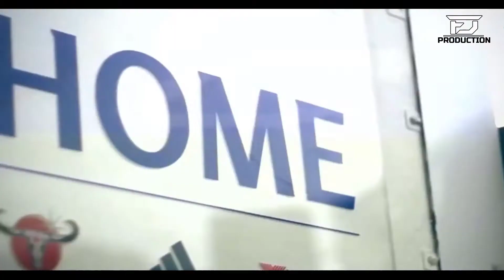Eden Hazard 2018 ● Dribbling Skills, Assists & Goals | HD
"Fabio Jadida" brings to you new compilation about eden hazard and his last skills and goals from this season!
Click "Show more" to find the name of the songs and more

♫ Music: Neon Dreams ft. Kardinal Offishall - Marching Bands (Vanze Remix)